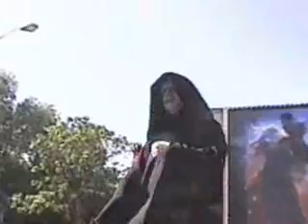Star Wars 4th of July Parade 2005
Here is the Mustafar Squad of Alpine Garrison from the 501st Legion of Imperial Stormtroopers, with a selection of Idaho Members of the Rebel Legion, in the 2005 4th of July Parade in Idaho Falls Idaho.  The parade route is over 2.5 miles long and several members marched the whole length.  Keep your eyes out for our local versions of Darth Maul, Emperor Palpatine, a Jawa, and a couple Xwing Pilots.
Try to pick out all the various shout outs we got from the crowd.  Gotta love 'em.  ;)